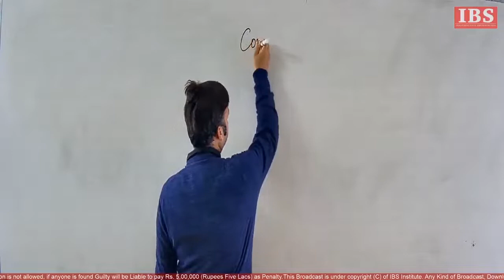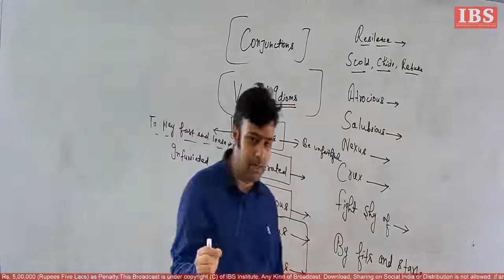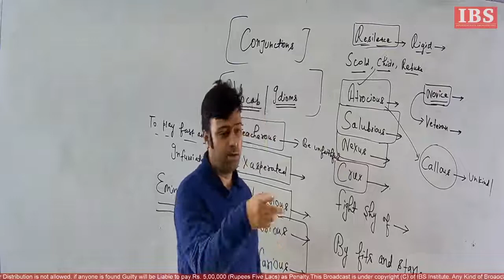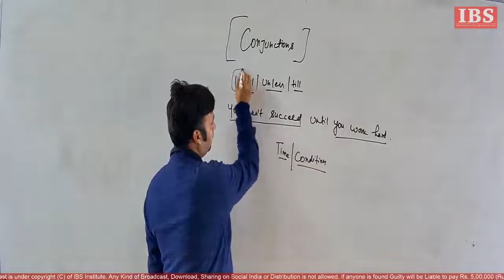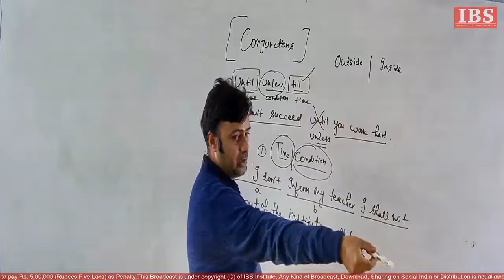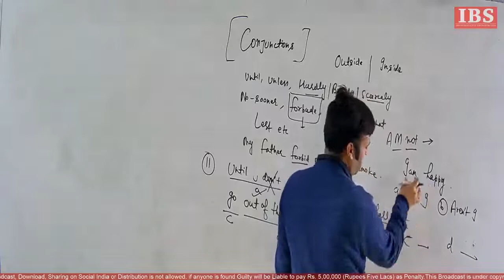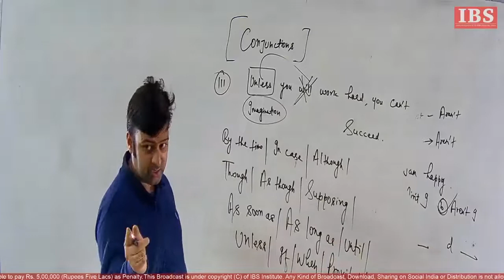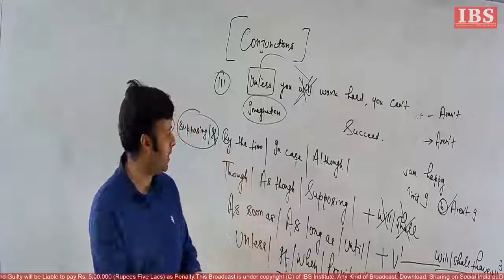Idioms - Vocab || ENGLISH - 4 || Punjab Patwari full course }} By Jatin Sir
Idioms - Vocab  || ENGLISH - 4 ||  Punjab Patwari full course
This video by Jatin Sir is regarding Important questions from Vocabulary and Idioms which have been asked in Punjab exams it can be asked in the coming future Punjab State Exams.

IBS is always there for guidance, mentorship and training purpose. So any queries regarding how to join online batches, kindly call at

id=com.nimbus.academy.app